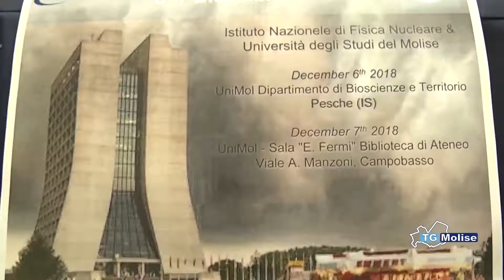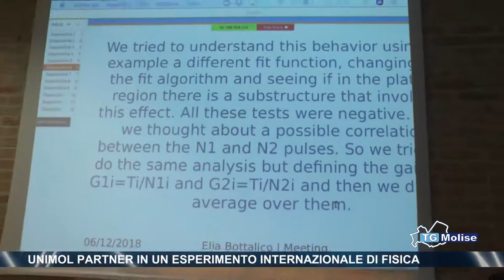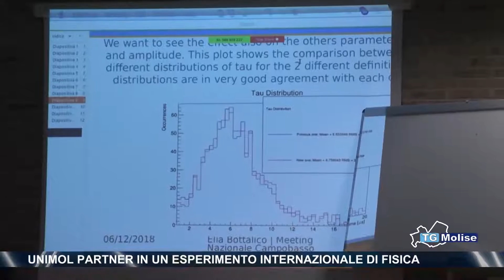Unimol partner in un esperimento internazionale di fisica